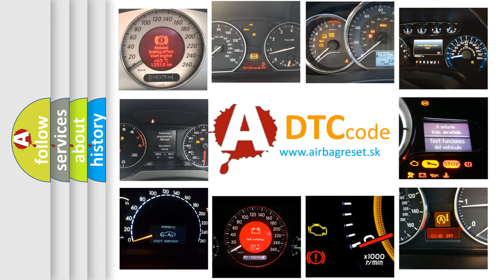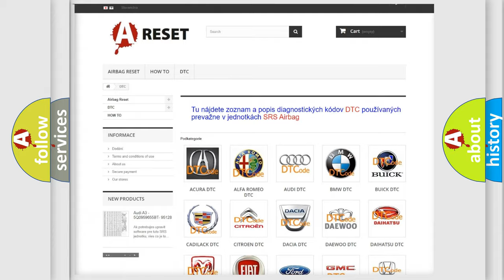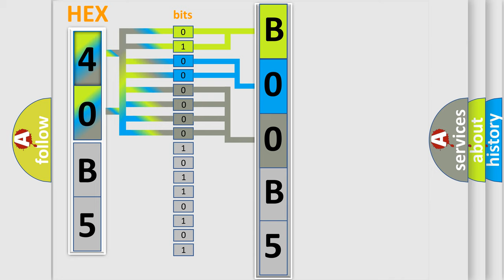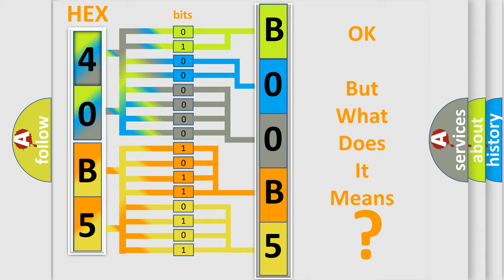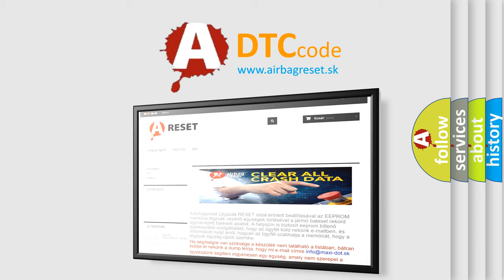DTC Chrysler B00B5-2B Short Explanation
Contents:
0:21 Basic DTC analysis according to OBD2 protocol standard.
1:48 Insight into programming
2:58 A diagnostically understandable description of the Diagnostic Trouble Code
3:05 Basic error definition

Make:
Chrysler
Code:
B00B5 2B
Definition:
Rear Propshaft Speed Sensor Signal Missing
Description:
Cause:
The system logs the DTC if the rear propshaft input indicates a speed of less than 16 RPM for 30 seconds while all of the following are true:The transmission is NOT in PARK or NEUTRAL.Engine running.The front axle is engaged.The front propshaft speed sensor indicates a speed greater than 16 km or h (10 mph).